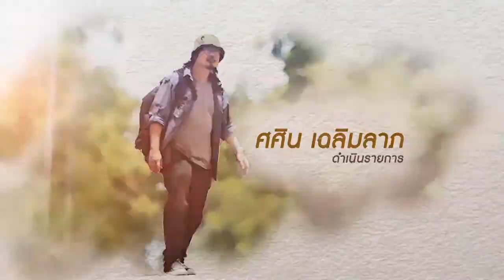ธรรมชาติมาหานคร ep.107#1 | กลุ่มใบไม้เยาวชนผู้พิทักษ์ธรรมชาติ | 18-09-59 | new)tv18